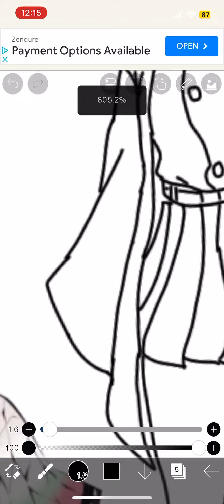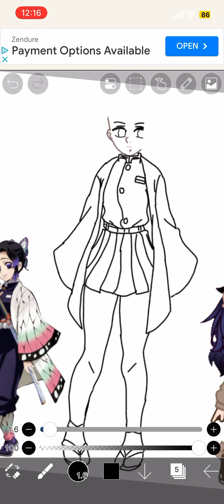Part idk anymore drawing my oc in different anime styles demon slayer:)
I forgot what part I was on😭😭😭😭